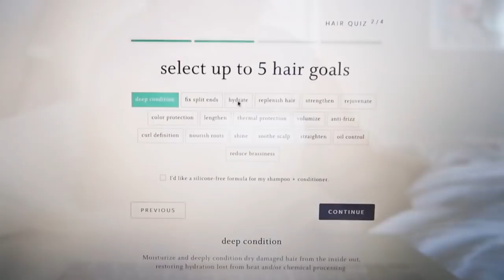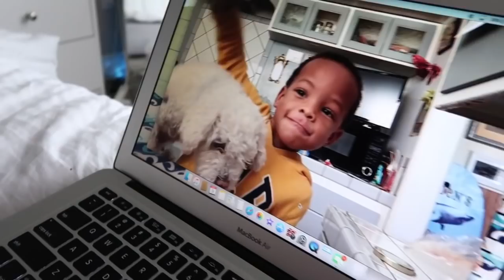My Realistic Morning Routine.. When Im Not In Mommy Mode☺️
🌺 FAQ 🌺
🔅Age: 24
🔅Ethnicity: Black, Hawaiian, & Chinese
🔅Location: Los Angeles & Las Vegas